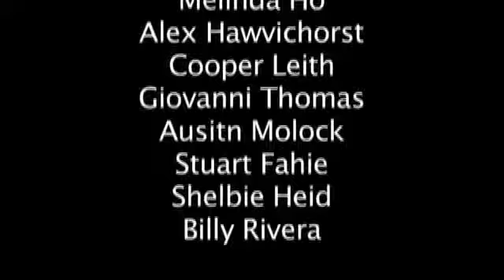2012 DSA Band Senior Video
2012 Band Seniors have given the inside scoop of the department this year!

Congrats to:

Savannah Lish
Crystal Simms
William Kleinsteiber
Drew Tobler
Sean Arnett
Nathan Baker
Melinda Ho
Alex Hawvichorst
Cooper Leith
Austin Molock
Stuart Fahie
Shelbie Heid
Billy Rivera